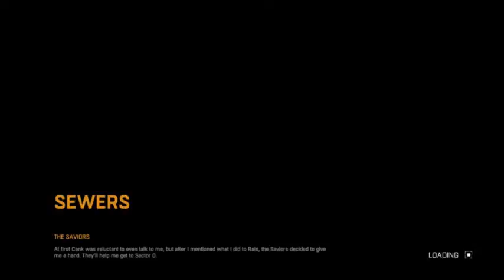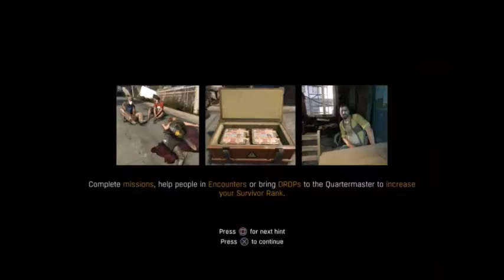Let's Play Dying Light Part 34